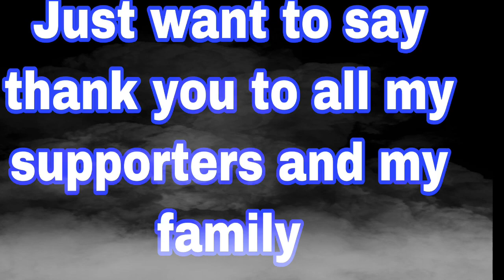Elray Mixon | Movie Coming Soon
Elray Mixon Player Profile - Positions: LB/DE/RB - Height:  5'9 - Weight: 220 - Football Experience:
Semi Pro: 2017 - Current - Dunedin Pirates - Dunedin, FL - LB/DE/C/LS
Arena Football: 2019 - A-League Manatee Neptunes - Orlando FL DE/LB/C/FB
Douglas County High School: 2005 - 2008 - Douglas County Tigers - Douglasville, GA - LB/RB/